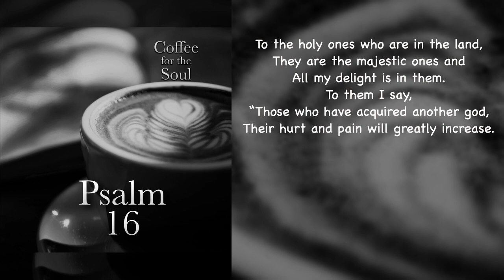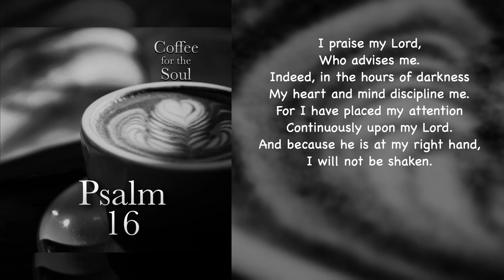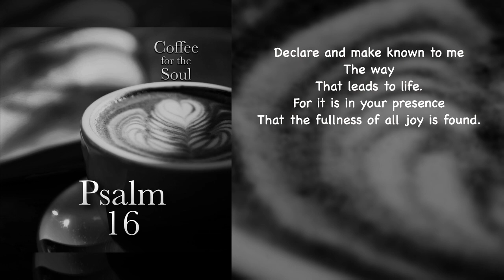Psalm 16: To Love God with Our Entire Being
A Monday Psalm just for you. This is an original presentation of Psalm 16, as heard in our podcast. The title comes from our podcast, where we chat about this aspect of this psalm. Here we simply hear the psalm. I hope you find it to be a blessing.